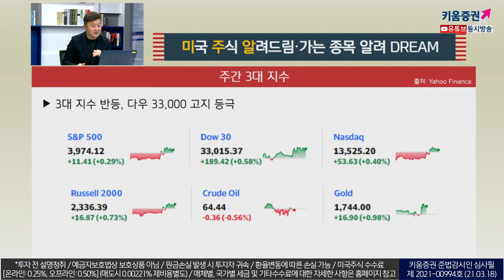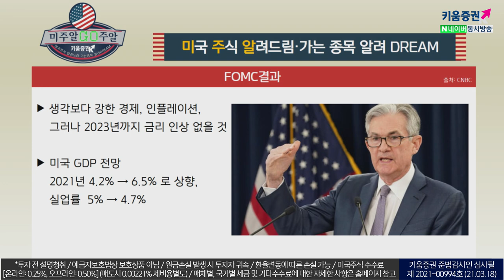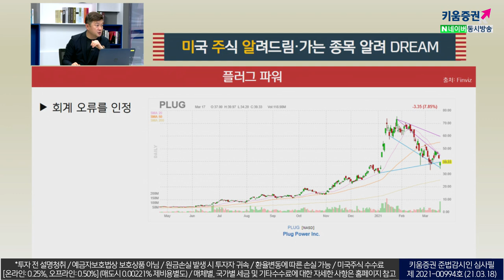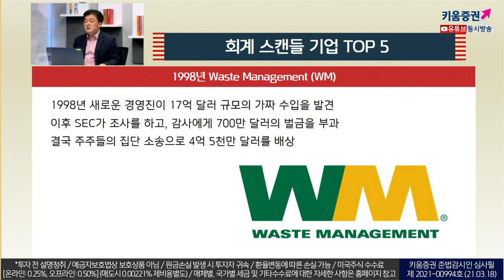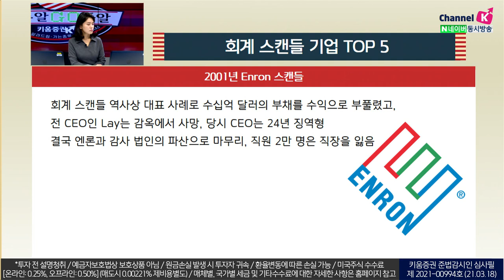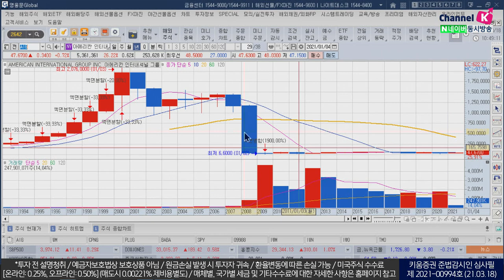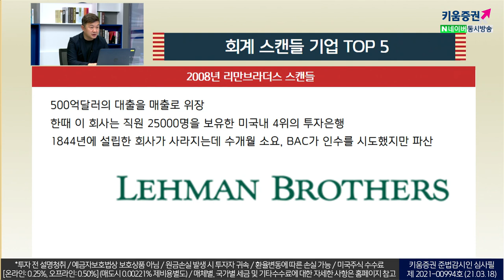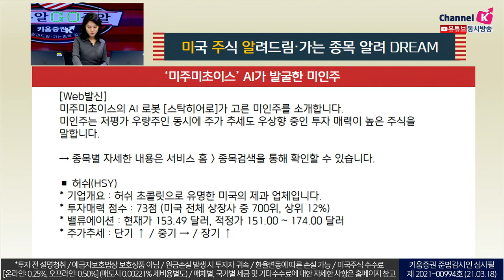하루아침에 3만명 직원과 투자금 1800억달러 증발? 영화같은 회계스캔들 기업 TOP 5 (미국주식투자/21.03.18)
회계 스캔들 기업 TOP 5

Waste Management
1998년 새로운 경영진이 17억 달러 규모의 가짜 수입을 발견
이후 SEC가 조사, 감사에게 700만 달의 벌금을 부과
주주들의 집단 소송으로 4억 5천만 달러 배상

Enron
회계 스캔들 역사상 대표 사례, 수십억 달러의 부채를 수익으로 부풀림
전 CEO인 Lay는 감옥에서 사망, 당시 CEO는 24년 징역형
엔론과 감사 법인의 파산으로 마무리, 직원 2만 명은 직장을 잃음

2002년 월드컴 스캔들
회계 스캔들 역사상 대표 사례, 110억달러의 자산을 부풀림
CEO는 25년의 징역형을 선고받고 회사는 파산
직원 3만명과 투자자는 1800억달러의 손실로 마무리

AIG
2005년 40억달러의 대규모 회계 사기가 발생
회사의 대주주에게 주가를 부풀려 달라고 요청
이후 SEC로부터 16억 4천만달러의 벌금, 각종 연기금의 손실액 8.4억달러 보전

리만브라더스
500억달러의 대출을 매출로 위장
한때 이 회사는 직원 25000명을 보유한 미국내 4위의 투자은행
1844년에 설립한 회사가 사라지는데 수개월 소요, BAC가 인수를 시도했지만 파산